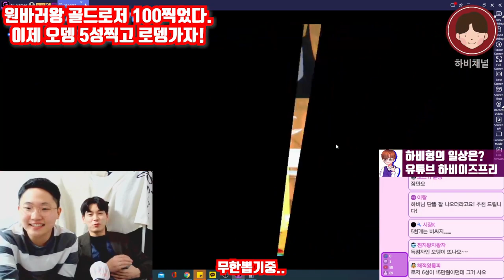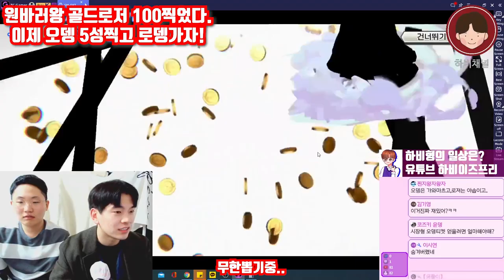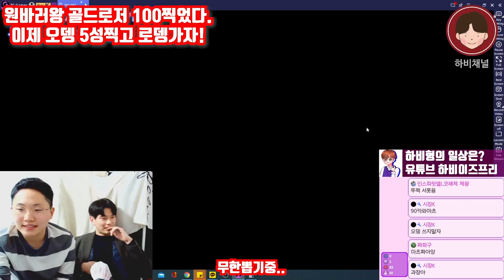원피스바운티러쉬 다이아 1000개! 코즈키오뎅 ★5성 뽑고, 로뎅 조합을 완성한다! (원피스바운티러쉬 바운티러쉬 OPBR )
★ 하비채널 팬카페 링크

원피스바운티러쉬의 왕 100 로저와 80 코즈키 오뎅이만나
최강의 로뎅조합을 완성합니다. 다이아 총 4500개 증발.

검샹의 시대는 갔다. 이제 로뎅(로저-오뎅)의 시대가 도래했드앜!

원피스바운티러쉬샹크스#원피스바운티러쉬검은수염#원피스바운티러쉬뽑기#원피스바운티러쉬레일리#ONEPIECE Bounty Rush#바운티러쉬로저#원피스바운티러쉬등급표#원피스바운티러쉬샹크스#원피스바운티러쉬골드로저#OPBR#원피스바운티러쉬로저#원피스바운티러쉬리세마라#원피스바운티러쉬리세#바운티러쉬리세#원피스바운티러쉬오뎅